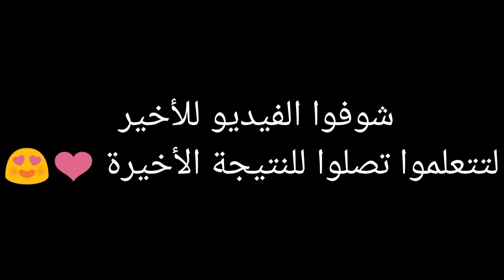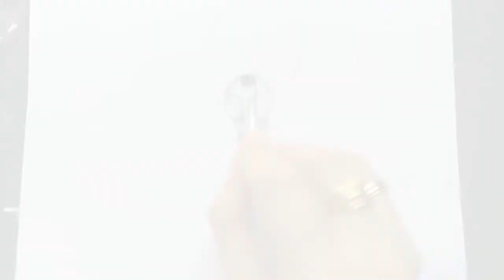رسم جدولة شعر للمبتدئين / تعلم رسم الشعر / رسم شعر لفتاة 2021.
رسم شعر لفتاة رسم جدولة  شعر للمبتدئين تعلم رسم الشعر 2021.
يعلم فيديو اليوم كيفية رسم الشعر لفتاة من الخلف وطريقة رسم جدولة شعر للمبتدئين بحيث يشرح خطوة خطوة كيف ارسم الشكل الخارجي ثم الطريقة الصحيحة للتظليل لنصل الى واقعية الشعر والنتيجة المرضية لللجميع فهو فيديو لتعلم رسم  الشعر ومعرفة الادوات المستخدمة في الرسم.

تعليم الرسم للمبتدئين خطوة بخطوة  | تعلم الرسم بالرصاص بسهولة من الصفر.
الخطوات الأولى لتعلم الرسم للمبتدئين بشكل سهل.
..👍🔔لا تنسو متابعة القناة من زر الاشتراك وتفعيل زر الجرس ليوصلكم اشعار أول بأول 👍🔔
قناتي مخصصة لمحبي الفن بجميع أشكاله والأعمال اليدوية 😍 🎨
فيديوهات متنوعة لتعليم الرسم بالرصاص  والفحم بطرق جديدة في رسم الأشخاص ورسم الوجه.